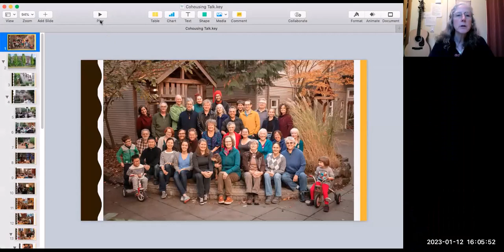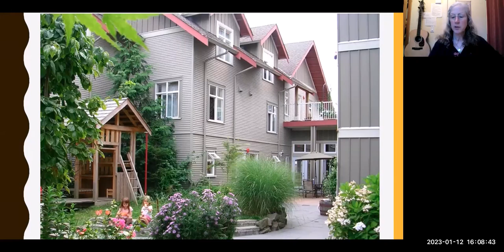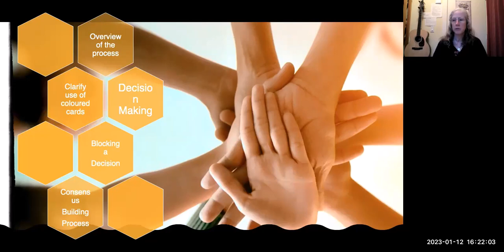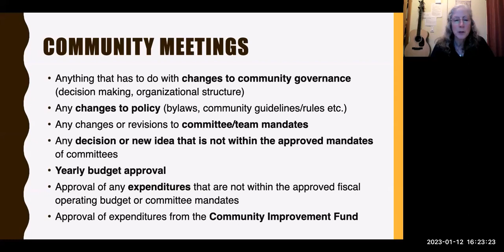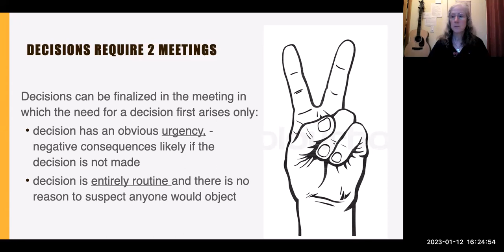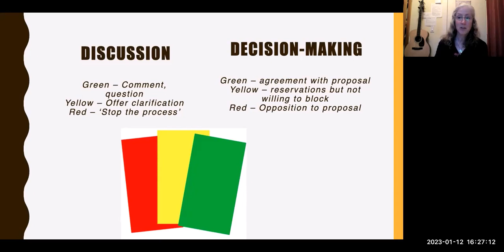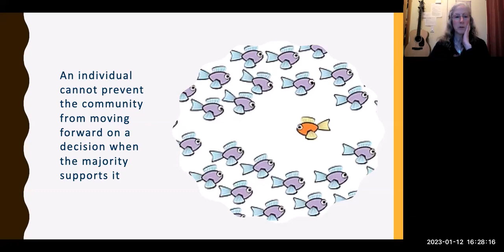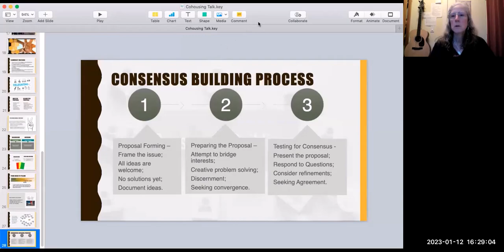Co-housing with Ruth Walmsley, Cranberry Commons Cohousing Community in North Burnaby.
CO-HOUSING WOMEN'S GROUP | JANUARY 12, 2023

Baba Yaga House and other models for living for women retirees
Guest Speaker:  Ruth Walmsley is an original member of Cranberry Commons Cohousing Community in North Burnaby.

From 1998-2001, Ruth and her husband Tim were involved in the process of developing and building the community prior to move-in in 2001. Ruth is now an empty nester, as her two children who were 4 and 7 years old at move-in, are now 25 and 28. Her son Shaun still lives in the community, where he rents an apartment with his girlfriend. Ruth’s mother Barbara, now in her 90’s, is also an original member, and still lives independently in her own apartment. Ruth will speak from her experience about the development of Cranberry Commons, and how we are set up with regards to governance and self-management of everything including maintenance, legal-finance, community building, landscaping etc.